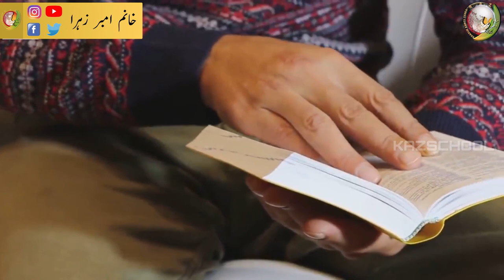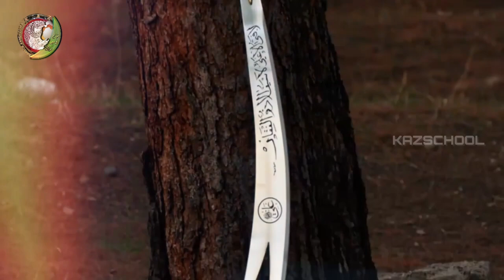Hazrat Ali Aur Jinnat | Imam Ali I Jinnat | حضرت علی ؑ | waqia | واقعہ | Kahani | Ya Ali | madad